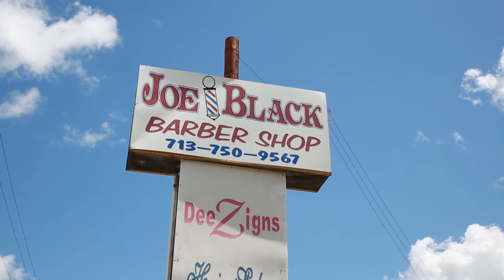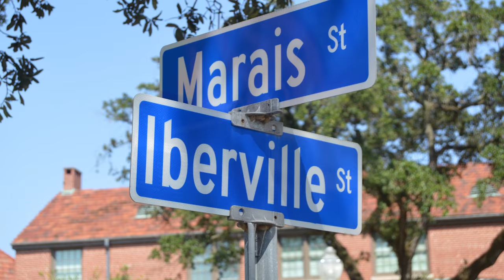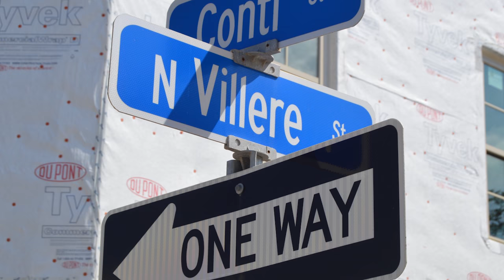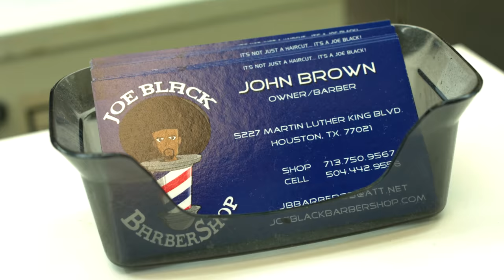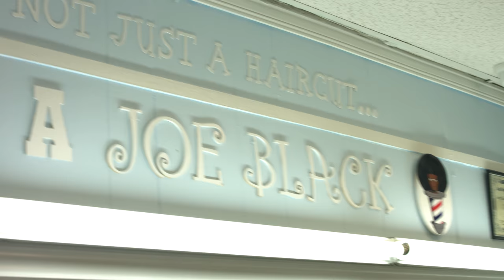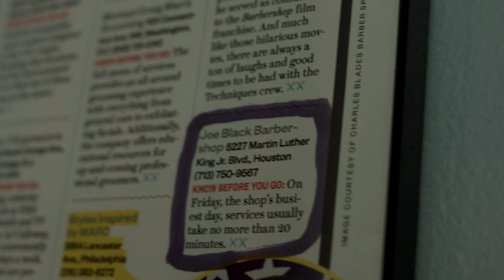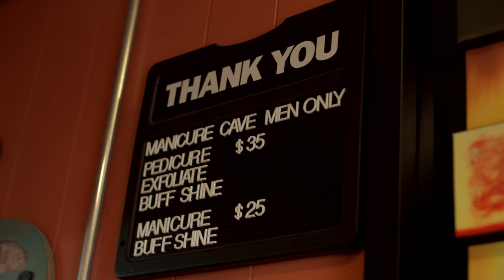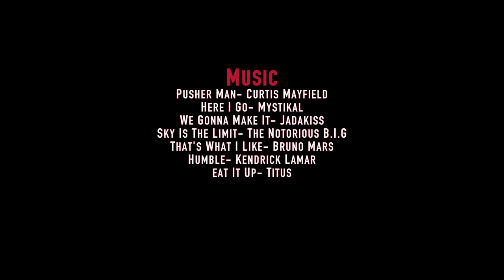It's Not Just A Haircut Documentary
After witnessing one of the Nation's most devastating storms, that left him with nothing, this man showed that he would not let anything stop him from achieving his goals. Watch as John Brown explains his story, and how faith and hard work got him to owning one of the city's best barber shops.

Brand: Joe Black Barber Shop
Cast: The Brown Family
Director: Art Strong
DP: Duncan Johnson
Production Comp: StrongVisuals Co.
Written By: Art Strong & John Brown
Audio: Keith Turner III
Editing By: Kaleb Turner